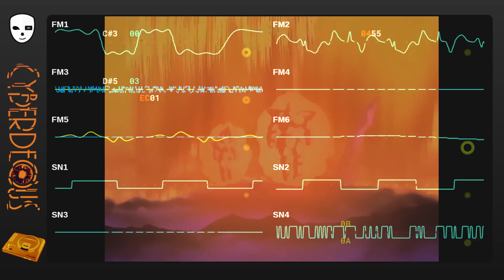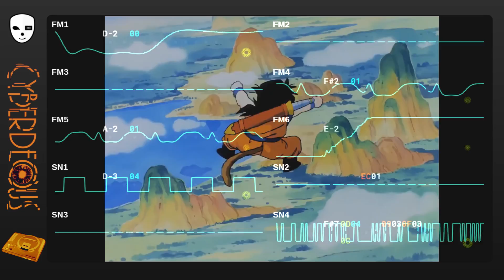Cyberdeous - Dragon Ball Z Opening - CHA-LA HEAD-CHA-LA - Sega Genesis / Mega Drive YM2612 + PSG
Dragon Ball Z Opening - CHA-LA HEAD-CHA-LA - remade on YM2612 + PSG with Deflemask and playable on original hardware.

for other sweet songs

Original song by Hironobu Kageyama